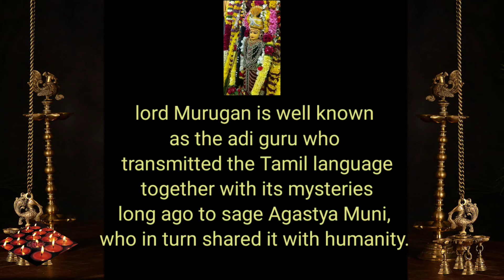Thamizh ... Agasthiyar the timeless seer...